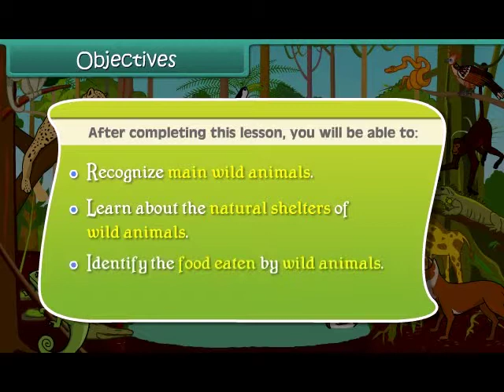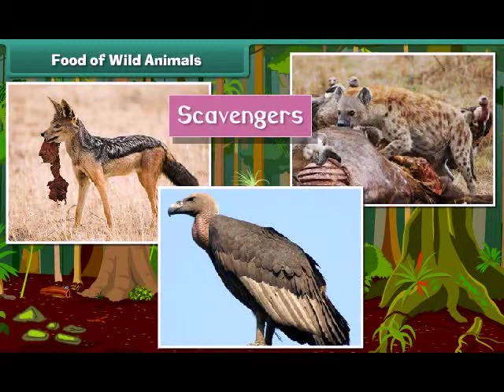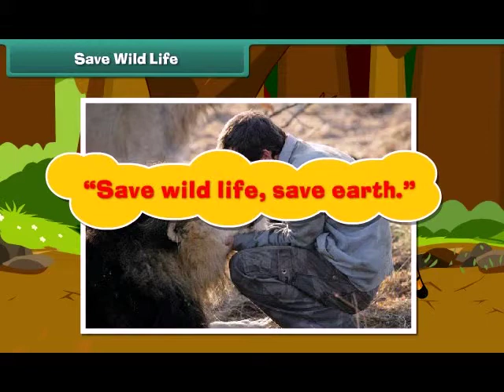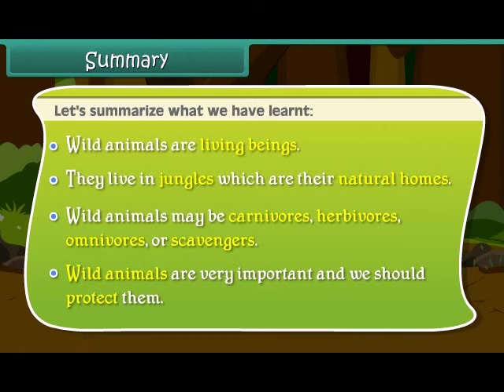Class First EVS Lecture: Animal Life